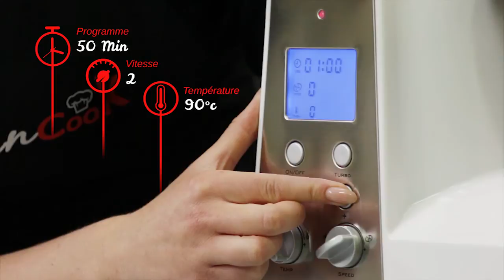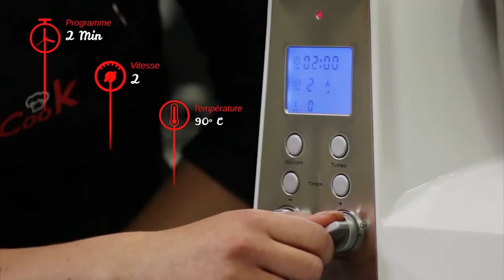Recettes / Riz au lait // Cuisio Pro : la plus petite cuisine du monde !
Temps de préparation: 2 minutes
Accessoire: Lame
Difficulté: Facile

Ingrédients :
- 1l de lait
- Extrait de vanille
- 180g de riz rond
- 100g de sucre
- 2 oeufs
- caramel liquide

Avec le Cuisio Pro vous pourrez désormais couper, émincer, mélanger, battre, émulsionner, faire bouillir, cuire, réchauffer et bien d'autres.  Ce robot « tout-en-un » remplace l'équivalent de 10 appareils de petit électroménager vous permettant ainsi de gagner du temps, de l'espace et de l'énergie.